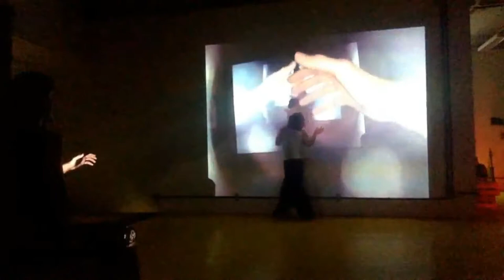Corporealidades Pós-humanas Ed#1 - Performances - Parangoplay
Corporealidades Pós-humanas Ed#1 - Rede Encontro
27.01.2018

18-18.30h - Parangoplay / Aquecimento

"recorte/ reflexão/ reinvenção do processo de Aquecimento de Parangoplay, inspirado pelo processo criativo de Hélio Oiticica."

autor: Victor Gargiulo
orientador: Ivani Santana

"Parangoplay é um "work in progress" da pesquisa que estou desenvolvendo no PPGAC da UFBA sob a orientação da profa dra Ivani Santana.
a proposição é um brinquedo performativo criado pelas projeções captadas com câmera de celular, as quais são projetadas via rede de circuito-fechado wireless.
o celular, acoplado em meu peito, está direcionado exatamente para a parede que serve de suporte para projeção das imagens captadas, criando infinitos duplos digitais (Steve Dixon). este fenômeno é chamado pela matemática de "efeito droste" (efeito de uma imagem que aparece dentro de si mesma) e pelas artes de "mise en abyme" (algo como "narrativa em abismo").
o aplicativo móvel de captação das imagens está configurado para aplicar um filtro que projeta sobre a parede o negativo das cores originais, invertendo a coloração vista. uma vez que as imagens se multiplicam infinitamente, há uma sucessão de duplos negativos e positivos. para ampliar a duplicação dos sujeitos, o aplicativo também está configurado para espelhar as imagens, permitindo que os duplos, ao invés de se sobreporem, possam ficar "frente a frente" — na verdade, se posicionam em lados opostos do suporte de projeção.
finalmente, com a intenção de reforçar os duplos, experimentei sobrepor a sombra do corpo nas imagens projetadas, fazendo emergir o negativo da sombra preta — ou seja, uma sombra branca."

Local: Átrio entrada Escola de Dança/UFBA, Salvador, Brasil